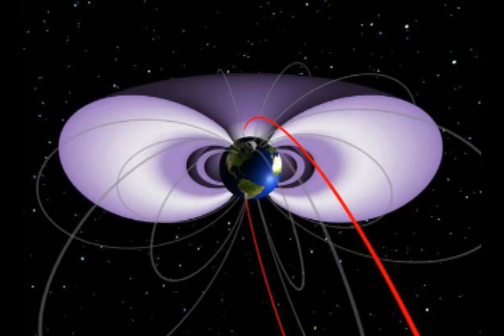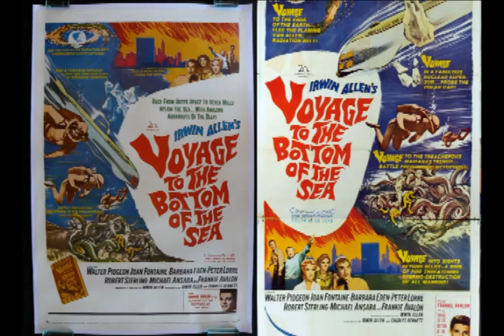Um mergulho nos cinturões de Van Allen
Satélites vão mapear faixa de radiação mortal que envolve o nosso planeta; Nasa está construindo uma nave semelhante à Apollo.